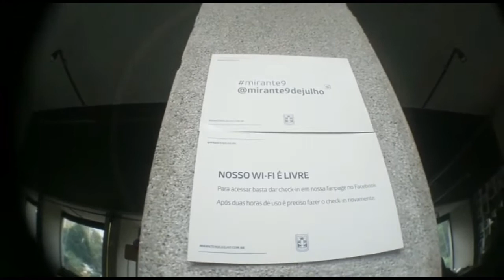VEDA03: Uma tarde no Mirante 9 de julho em SP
Olá!! Esse é um video mostrando uma tarde no Mirante 9 de julho em SP❣️ Veja mais na descrição ❤️